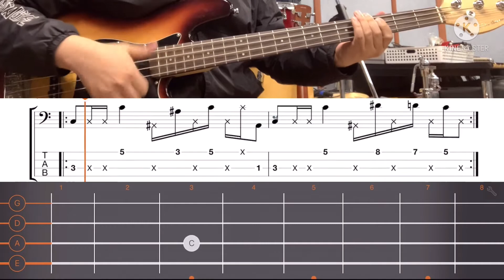How to play ‘Dark Necessities’ (red hot chilli peppers)